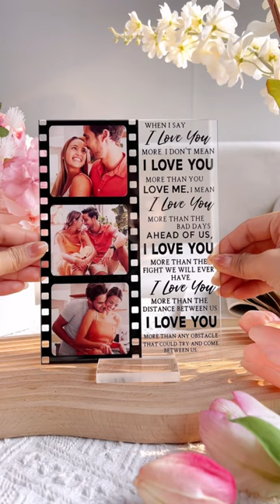When I Say I Love You More | Personalized Acrylic Photo Plaque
Introducing our Personalized Acrylic Photo Plaque – a heartfelt gift designed for Valentine's Day or anniversaries, perfect for expressing your love. Engraved with the phrase "When I say I love you more," this plaque serves as a beautiful reminder of your deep affection for your girlfriend, wife, partner, or lover.

Customize this plaque with a cherished photo of a special moment shared between you and your loved one. The combination of the meaningful phrase and a personalized image creates a unique and enduring token of your love.

Crafted from high-quality acrylic, this plaque is not just a decorative piece; it's a symbol of your enduring connection. Whether it's a romantic occasion or a milestone anniversary, this Personalized Acrylic Photo Plaque is a thoughtful way to celebrate the love you share.

Surprise your special someone with a gift that speaks to the depth of your feelings. Let the Personalized Acrylic Photo Plaque convey the message that your love transcends words and is captured in every cherished moment you've shared.

MESSAGE:
When I say I love you more, I don't mean I love you more than you love me.
I mean I love you more than the bad days ahead of us,
I love you more than the fight we will ever have.
I love you more than the distance between us
I love you more than any obstacle that could try and come between us.